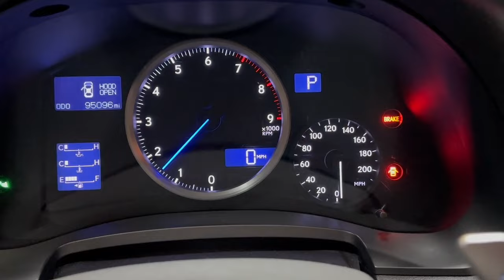2011 Lexus IS f - COLD START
Quick vid of a 19 degree overnight cold start.